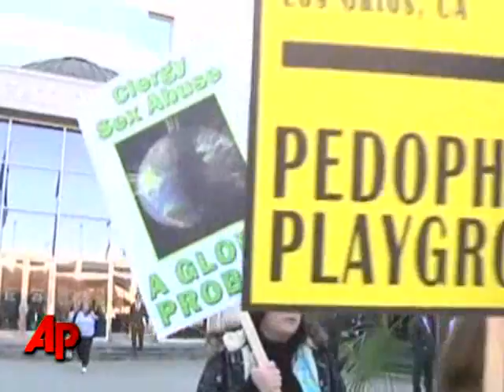Sex Abuse Victim in Court for Assaulting Priest.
Will Lynch was in court facing charges of beating the priest he says molested him as a child. At his arraignment, dozens of protesters of clergy abuse showed up to support him and bring awareness to clergy sex abuse. (Nov. 12)